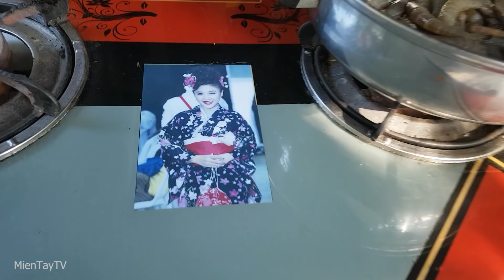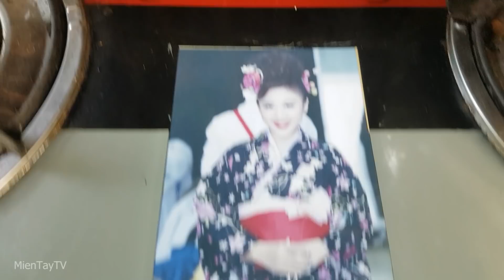ĂN BÚN VỚI TÔM ĐẤT BẠC LIÊU VÀ MẮM TÉP [Miền Tây TV]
Một số kênh khác của mình:
VinhLe Foto: